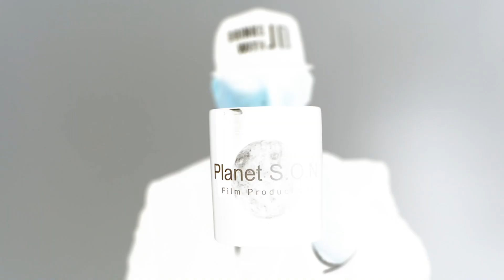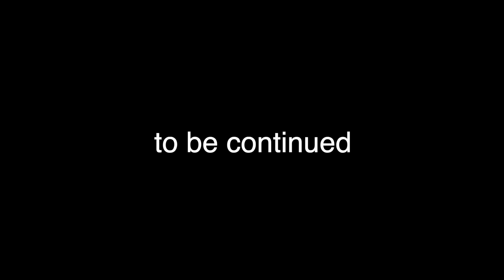Drinks with JD - MC Inka Interview (Part 2)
Planet S.O.N. Family,
Please welcome San Diego's very own, MC Inka.

We sat down with her for an episode of "Drinks with JD".

This is Part 2 of her interview series with your Main Man JD. Part 3 coming soon.